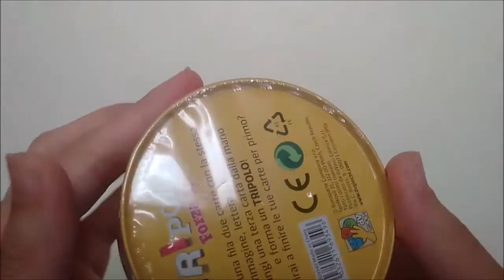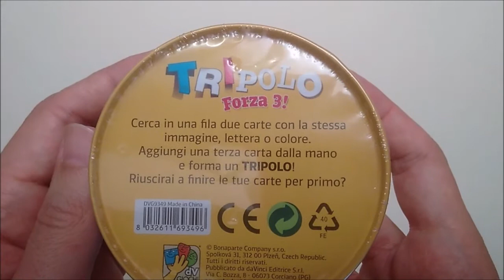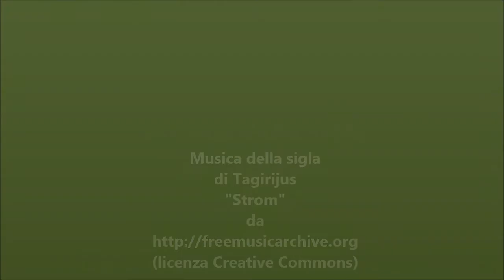[Disinscatola] - 102 - Tripolo (unboxing) by fabiofiol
Descrizione dei componenti con apertura della scatola di Tripolo, di Maureen Hiron, gioco da tavolo edito da dV Giochi.